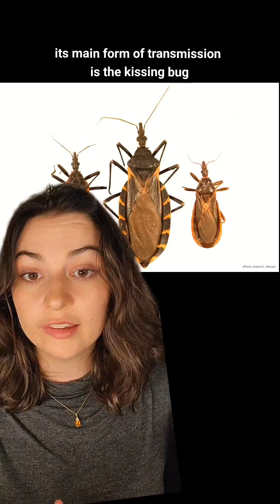The United States and Chagas Disease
Hi I'm Mewysocks and I'm here to teach you a thing or two about Chagas. Let's cover the United States' complex relationship with kissing bugs and Trypanosoma cruzi. Dive into the why the US has low cases of Chagas compared to other countries but also why we don't hear about  it much.

This is an educational video about a topic that is actively under research. Please keep the comments civil.